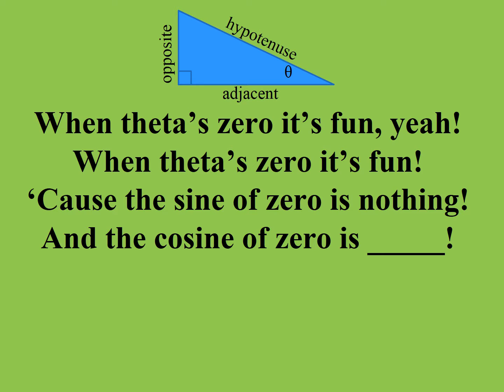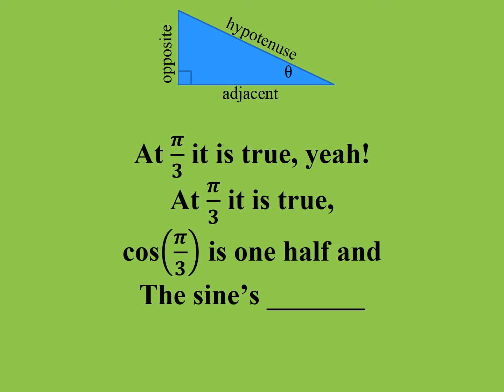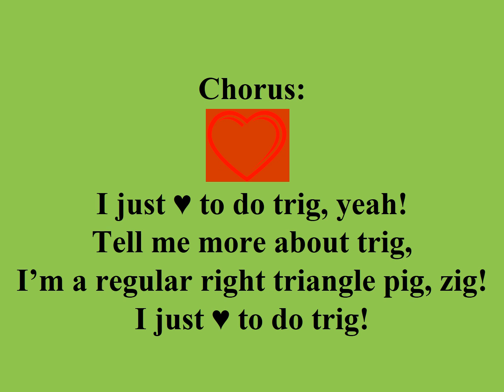Unit Circle Values with blanks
A fill in the blank math song reviewing the values of the unit circle for trigonometry.